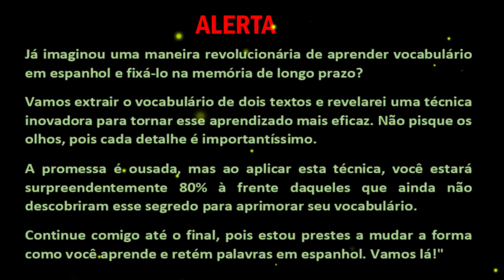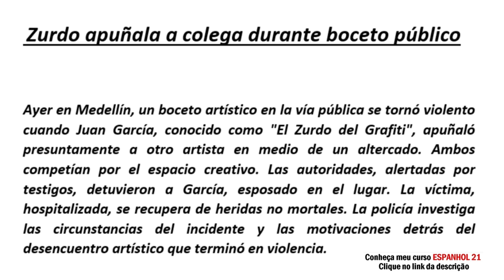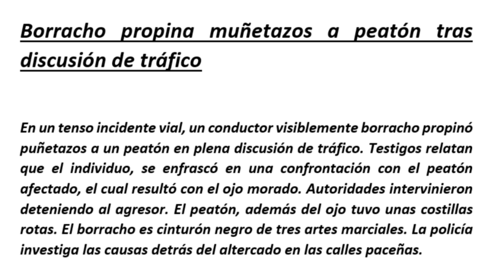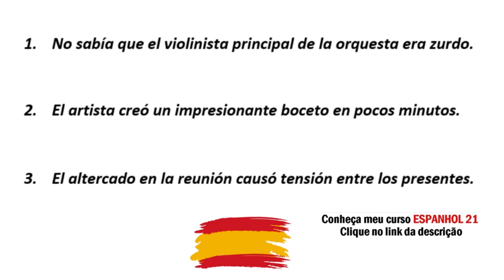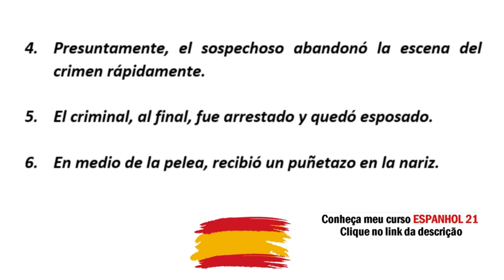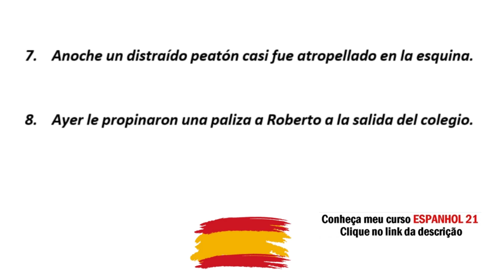🟡🔴 COMO APRENDER VOCABULÁRIO EM ESPANHOL E NUNCA MAIS ESQUECER